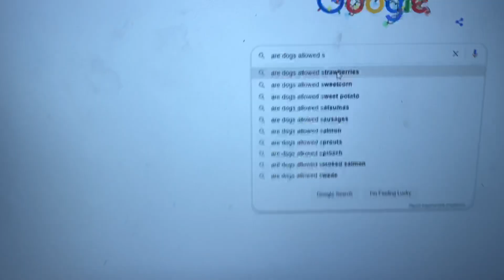Shiba Inu Discovers Strawberries